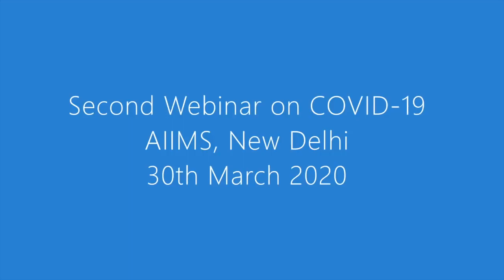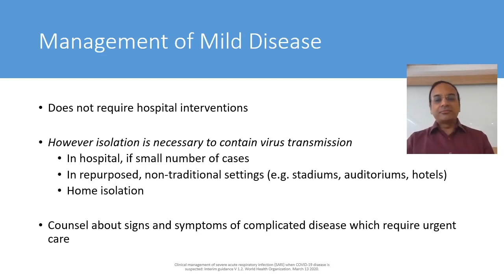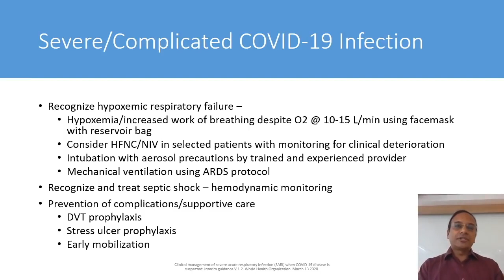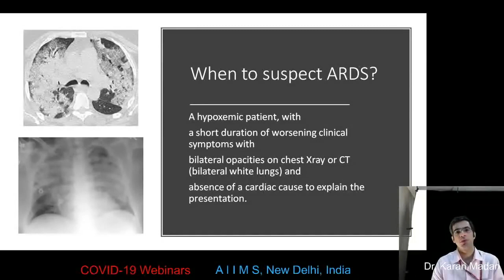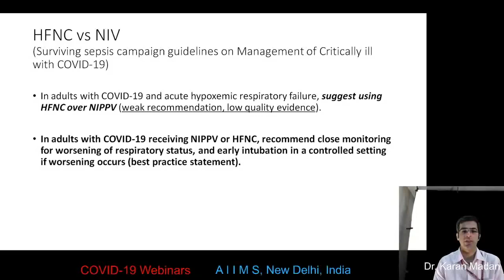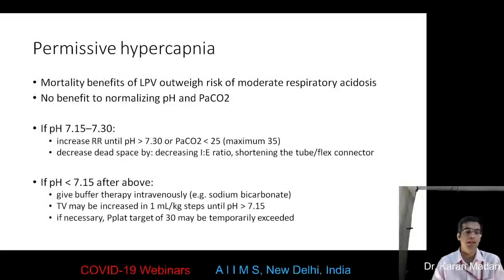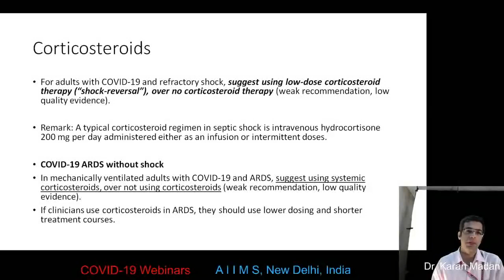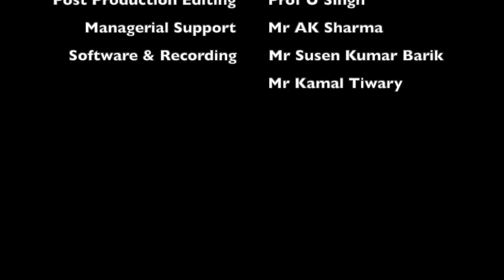TREATMENT OF CORONA INFECTION